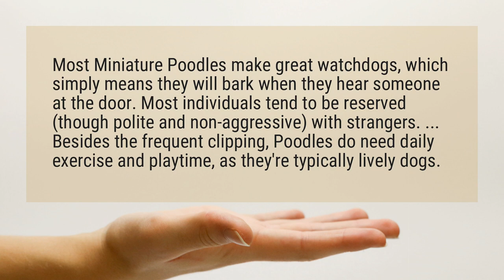Do poodles bark a lot?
Most Miniature Poodles make great watchdogs, which simply means they will bark when they hear someone at the door. Most individuals tend to be reserved (though polite and non-aggressive) with strangers. ... Besides the frequent clipping, Poodles do need daily exercise and playtime, as they're typically lively dogs.

Reference:
Miniature Poodles: What's Good About 'Em? What's Bad About 'Em?